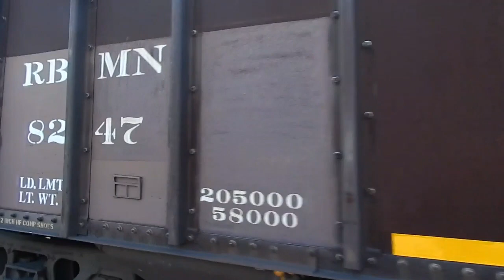Mainline Operations: Mahanoy to Tamaqua on the R&N (S1 E5)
the editor i used didnt take text sh** so i can put words on the screen so that is bullsh**